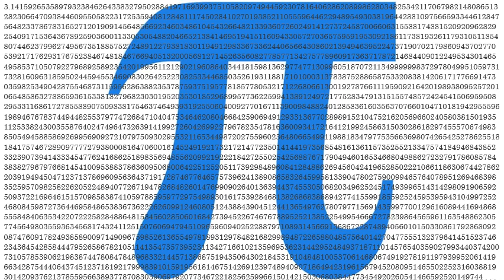The First 3.141 Thousand Digits of Pi Read Aloud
In honor of Pi Day 2022, hear the fist 3.141K (3,141) digits of pi read out loud.
Read at a rate of approximately 3 digits per second, the reading lasts just over 17 minutes!

Enjoy!! (if you're into this sort of thing)